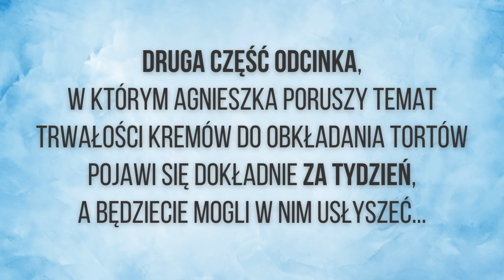NAJSMACZNIEJSZY TYNK DO TORTU - smaczny krem maślany do tynkowania.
W dzisiejszym odcinku skupiamy się na poszukiwaniu najsmaczniejszego kremu do tynkowania tortu. Często otrzymujemy pytania od naszych czytelników, które kremy maślane do tynkowania są najlepsze - najsmaczniejsze. To trudne pytanie, ponieważ gusta kulinarne są bardzo indywidualne - co smakuje jednej osobie, może nie przypaść do gustu innej. Moje preferencje mogą znacząco różnić się od Agnieszki! Każdy ma swoje własne kryteria smakowe, dlatego często wybieramy różne rodzaje kremów do dekoracji. Jakie kremy lubimy i co polecamy naszym czytelnikom? Zapraszamy do obejrzenia naszego najnowszego odcinka na temat najsmaczniejszych kremów do tynkowania, aby poznać nasze ulubione propozycje!

Magda z bloga "Słodki Pomysł" i Agnieszka z "TortLove" - doświadczony szkoleniowiec w dziedzinie tortów, dzielą się sekretami dotyczącymi szeroko pojętego "tortowania".

🍭Montaż - Agnieszka Obłoza